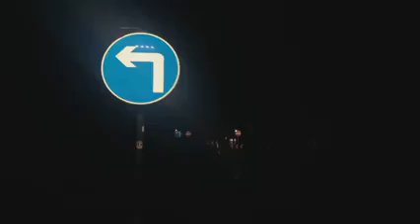Storm Bella my filming,camera equipment dose not do this storm justice of how powerful this really i